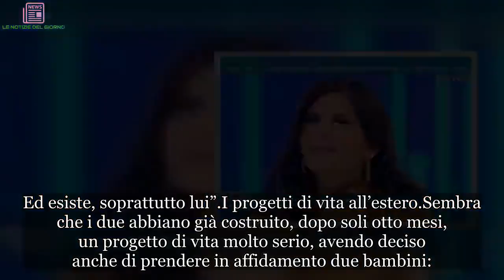Pamela Prati piange per i figli: ecco cosa è successo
Pamela Prati non ha potuto fare a meno che crollare in diretta parlando delle sue due gioie, i figli presi in affidamento
Come di consueto, anche oggi è andato in onda Domenica Live, il programma condotto da Barbara D’Urso vanta come sempre numerosissimi ospiti, tra questi spicca Pamela Prati, che in una lunga intervista ha raccontato la sua vita privata ed ha parlato del suo nuovo amore.

L’incontro con Marco e la svolta nella vita di Pamela
Pamela Prati, classe 1958, è stata ospite oggi nel programma di Barbara D’Urso Domenica Live. Durante l’intervista con la D’Urso, Pamela Prati non ha potuto che commuoversi raccontando di come la sua vita abbia subito una vera e propria svolta dopo l’incontro con il suo nuovo fidanzato, Marco.

L’uomo, che Pamela Prati ha definito “l’amore della sua vita” è solo di qualche anno più giovane di lei, ed è un imprenditore edile.

“Ho incontrato il grande amore, ci ho messo una vita, ma ho incontrato, finalmente.-ha dichiarato la l’uomo che aspettavo da sempre. E ora, per me, non esiste il passato, esiste solo il presente e il futuro. Ed esiste, soprattutto lui”

I progetti di vita all’estero
Sembra che i due abbiano già costruito, dopo soli otto mesi, un progetto di vita molto serio, avendo deciso anche di prendere in affidamento due bambini:
Un maschio e una femmina, rispettivamente di 6 e 10 anni.
Pamela Prati e Marco stanno progettando però di trasferirsi,insieme ai due bambini, all’estero.

La Prati si è detta pronta e determinata a cambiare paese, per trascorrere questa nuova fase della sua vita con maggiore serenità e felicità insieme ai figli adottivi ed il nuovo, amato, fidanzato.